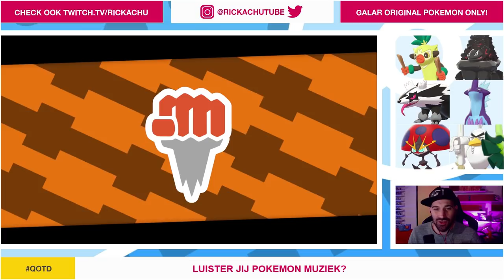VERLOREN? BEA & GIGANTAMAX MACHAMP ! | Pokemon Sword & Shield | Deel 13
In deze video werk ik samen met Coolblue. Ik mocht de HyperX Cloud Gaming Earbuds voor ze testen. Ben jij op zoek naar nieuwe oordopjes?

Ongelofelijk! Gym Leader Bea en Gigantamax Machamp maken mijn team kapot in Pokemon Sword & Shield. Zijn mijn Pokemon een te laag level? Moet ik harder trainen? Heb ik nieuwe Pokemon nodig? We geven natuurlijk niet op en dagen Bea en Gigantamax Machamp gewoon een 2e keer uit. Zal het lukken om Gym Leader Bea toch te verslaan in Pokemon Sword & Shield ?

ADRES FANMAIL:

RICKACHU
Gravin Juliana van Stolberglaan 31
Box C1500
2263AB Leidschendam
Nederland